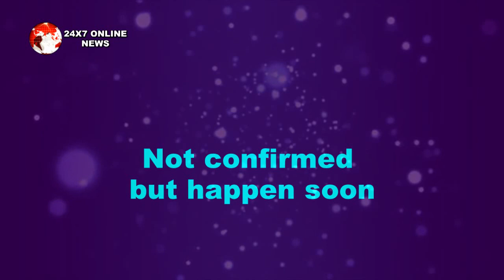MSK || SECRET ROOM से सना करेगी सिद्दार्थ के लिए बड़ा खुलासा, सिद्दार्थ होगा इमोशनल